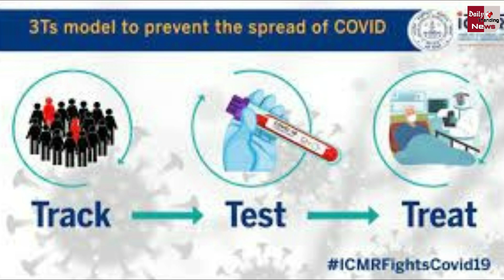Corona Virus : बढ़ते कोरोना केसों को रोकने के लिए '3T' प्लान तैयार, जानिए क्या है ये प्लान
Corona Virus : '3T' Plan Ready To Stop Growing Corona Cases, Know What This Plan Is | Corona Virus Case In India | Corona Vaccine Latest Update